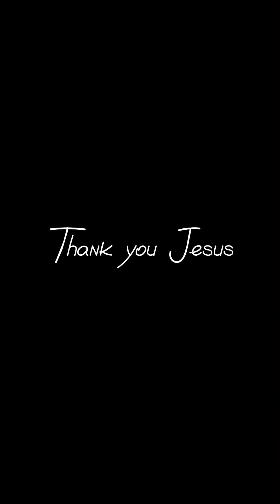Olorun Mi X Iwo Tani Ati Tani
Have you heard OLORUN MI by mummy @bekesbukola 🔥🔥🔥

See, apart from the fact that I produced this song ehn, it’s a big blessing. The song is too loaded with 🔥🔥🔥🔥.

I got this expression to infuse IWO TANI ATI TANI by @bidemiolaoba . Because if God is the Eru tin ba eru leru, then Tan to gbena wo ju re (who can confront Him?)

@bekesbukola God bless you for this sound ma ❤️❤️
@bidemiolaoba Iwo Tani ati Tani crooner. More blessings blood 🩸❤️❤️

Full video on YouTube @ Yemi Femi

Y’all go and stream OLORUN MI on all digital platforms 🙏🏻❤️